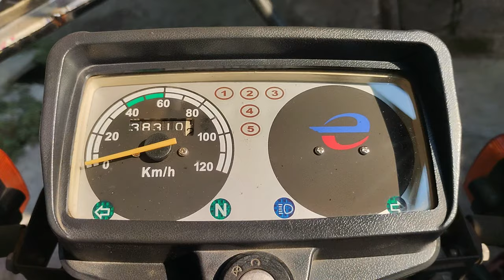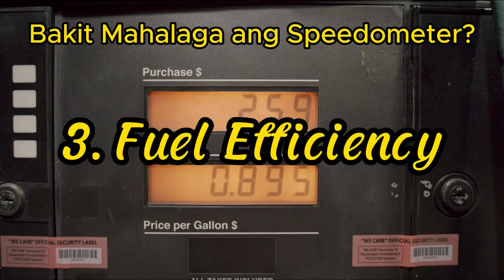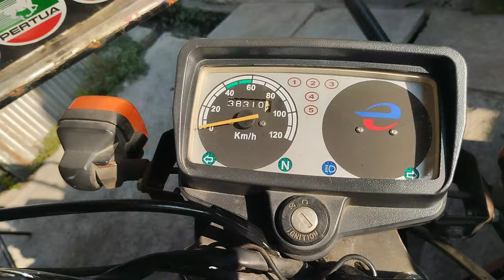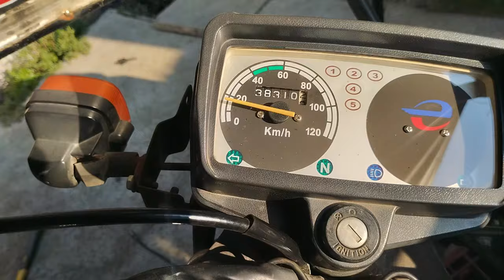Pagpapalit ng Speedometer Cable ng Motorcycle Euro Daan Hari 125 (Super Easy)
In this video, I will show you how to change the speedometer cable effectively and also explain the importance of speedometers.

I Teach, I Share, You Learn, @mototeachtv333

Mototeach TV
how to change speedometer cable
motorcycle speedometer
how to change speedometer cable of motorcycle